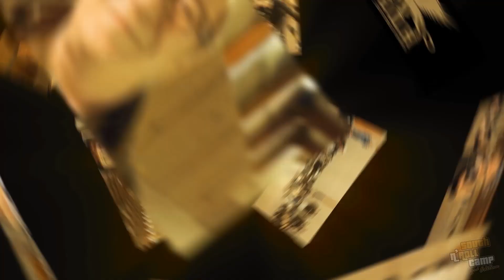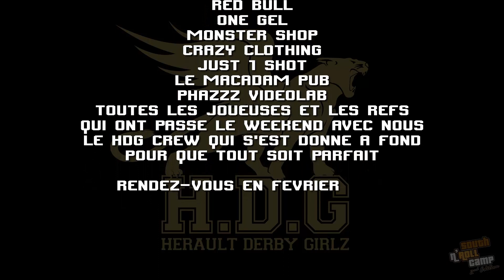South'N'Roll Camp 2 - Hérault Derby Girlz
2éme Edition du South'N'Roll Camp organisé par les Herault Derby Girlz
9 & 10 fevrier 2013

Réalisation phazzz vidéolab
Images :
Yann COURTE
Yannick RAMON
Audio/Montage/Post-Prod :
Supakriss